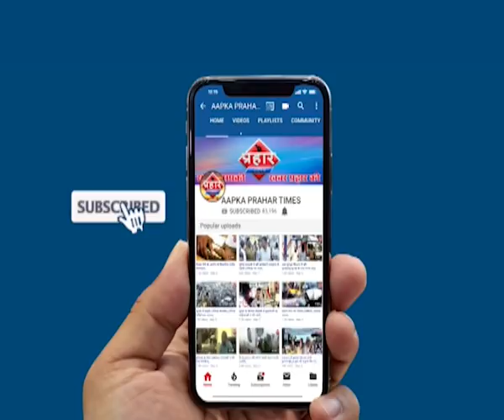मुम्ब्रा कलवा उम्मीदवारो की EVM में किस्मत हुई बंद |islamuddin khan | Aapka Prahar Times -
मुम्ब्रा कलवा उम्मीदवारो की EVM में किस्मत हुई बंद |islamuddin khan |
बंद हुई EVM में उम्मीदवारों की किस्मत

मतदान केंद्रों पर भारी रही पुलिस सुरक्षा
मुम्ब्रा कलवा में 44 प्रसेंट वोटिंग हुआ